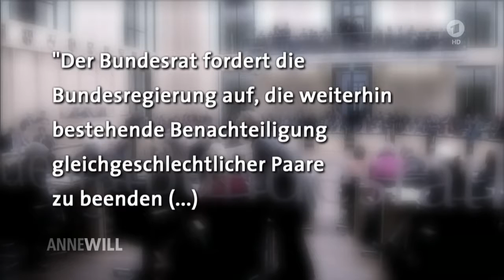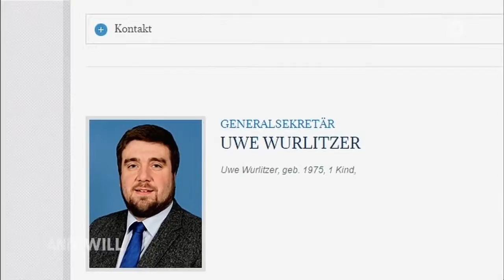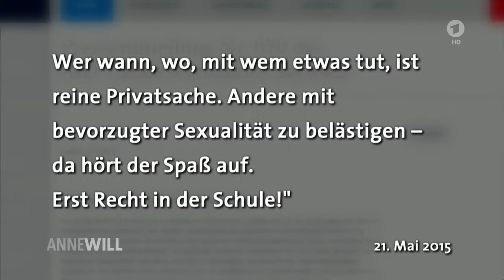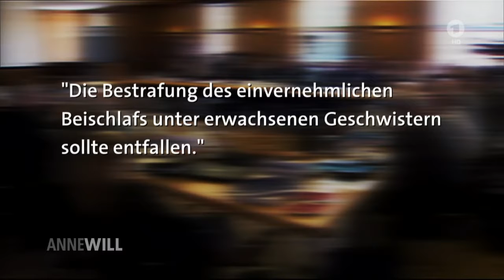Anne Will 11 06 2015 Streitfall Homo Ehe Bekommen wir bald irische Verhältnisse HD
Anne Will, Sendung in HD vom 11.6.15 in der ARD: Am kommenden Freitag entscheidet der Bundesrat über den gemeinsamen Antrag von SPD-, grün- und links-regierten Bundesländern zur vollständigen.

maybrit illner maybrit illner 2015 maybrit illner this week maybrit illner 2014 maybrit illner martin schulz maybrit illner grexit maybrit illner ukraine maybrit illner 21.05 maybrit illner.

Anne Will, Sendung in HD vom 11.6.15 in der ARD: Am kommenden Freitag entscheidet der Bundesrat über den gemeinsamen Antrag von SPD-, grün- und . maybrit illner maybrit illner 2015 maybrit.